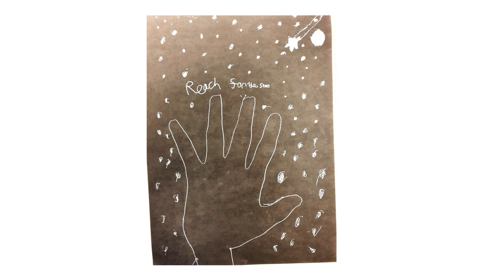The Charlie Mackesy Project